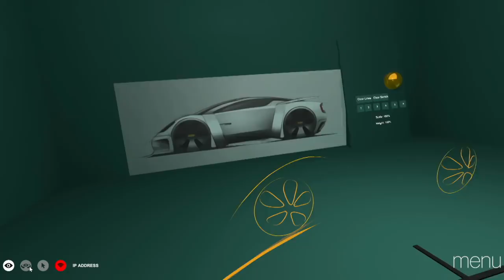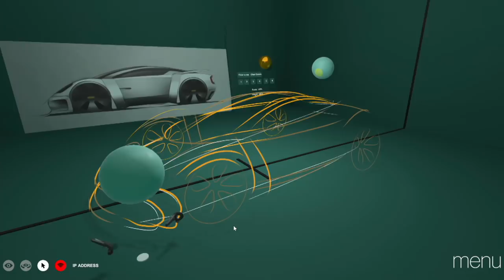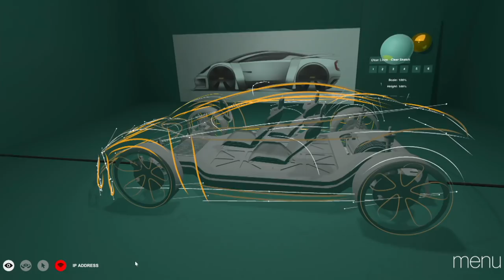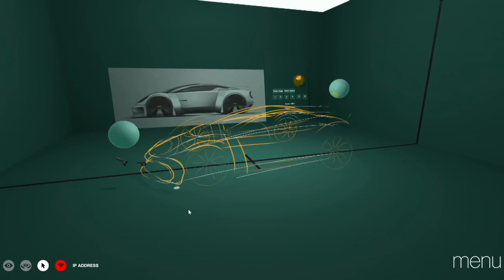Design is dead, long live design | Richard Seale | TEDxGoodenoughCollege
This immersive experience by Richard Seale, Lead automtive designer at SeymourPowell, allows you to experience a first-hand perspective of VR, and how these emerging technologies will advance automotive design in the future. As the lead automotive designer of Seymourpowell, Richard has been crucial to the expansion of the transport division in incorporating an automotive perspective. Since joining Seymourpowell in 2010, he has played a significant role in delivering a wide range of projects to clients such as Ford and British Airways.

Most recently, Richard has helped Seymourpowell revolutionise the automotive design process through the development of RealityWorks: their cutting-edge virtual reality design tool. Notably, his work has also involved conceptualising vehicles to explore the future of mobility, from automotive user experience visions, to autonomous vehicles. Richard has also worked on electric vehicle projects from conception to production.

Over the years, Richard has developed a breadth of experience in exterior and interior design for the automotive and rail industries, as well as in commercial aircraft interior design, working to shape the future of passenger experiences. This talk was given at a TEDx event using the TED conference format but independently organized by a local community.